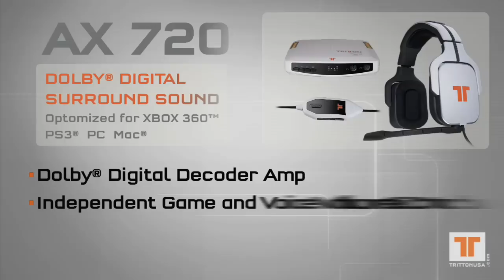Tritton gaming series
An overview of all the Tritton gaming headsets and their most important features. for more information .